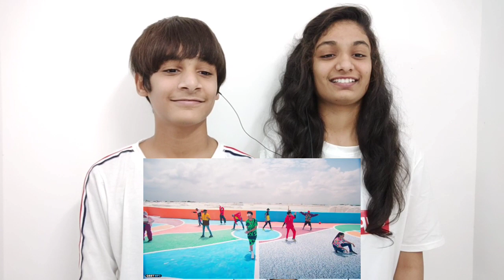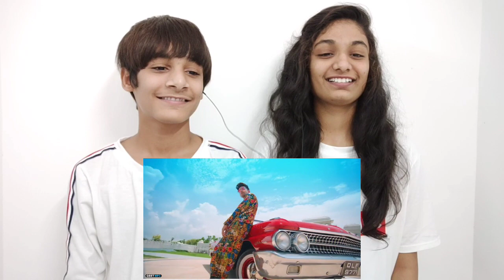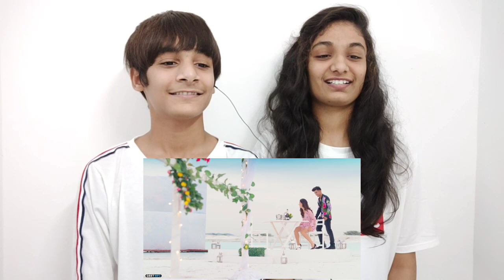YES OR NO Reaction Video || Jass Manak REACTION VIDEO || No Competition Reaction Video (Harmanjot)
Hello Everyone,

This is our Reaction to YES OR NO: Jass Manak (Official Video)

YES OR NO: Jass Manak (Official Video) Satti Dhillon | Latest Punjabi Songs 2020 | Geet MP3

Credit:
Song : Yes Or No
Singer : Jass Manak
Lyrics : Jass Manak
Composer : Jass Manak
Video : Satti Dhillon
Story & Direction : Satti dhillon
Female Lead : Larissa Bonesi
Dop : Shinda Singh
Choreographer : Sahaj Singh & Shreoshi
Edit : Adele Pereira
Art Director : Mr. Blacc
Colorist : Ercan Kucuk
Steadicam : HMC
Jimmy Jib : Gaurav
Stylist : Priyaaana Thapar
Assistant Choreographer : Priyanka Mitra
Assistant Director : Sumit Kumar
Hair Stylist : Aman (Team Ali)
Makeup : Rajan passi
Still Photography : Shivam
Locations : Shiv Vilas Jaipur
Production : RS Films & Production
Poster : The Town Media
Artist Management : Gurbaksh Dhillon & Oshan Raj
Casting By : Rammy Singh Say10 & Deepesh Rakheja
Produced By : Kv Dhillon
Online Promotions : GK DIGITAL
Music Label : Geet MP3